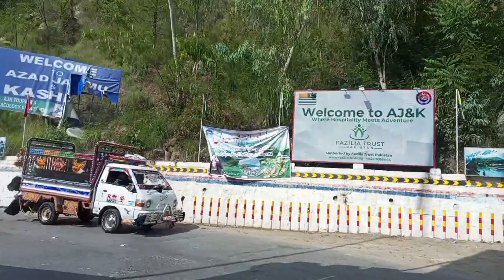Lahore to Azad Kashmir🥰, Ep 1 Muzaffarabad, byroad Azad Kashmir#thakzavlogs#kashmir#travel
Lahore to Azad Kashmir🥰, Ep 1 Muzaffarabad, byroad Azad Kashmir#thakzavlogs#kashmir#travel natureThis is my four travel Vlog on youtube,
I Traveled almost all over Kashmir from Lahore on by road
it was not an easy journey but i read a sign board somwhere in Kashmir,
The Difficult Roads leads to a beautiful destination.
as ture it was and OMG what a Beautiful place The Azad Kashmir is.
I truly hope my viewers would appreciate the effort and the footages I share.
Regards
Tha kza vlogs